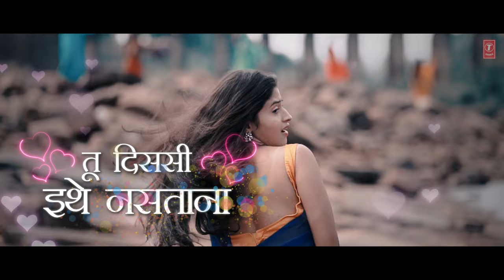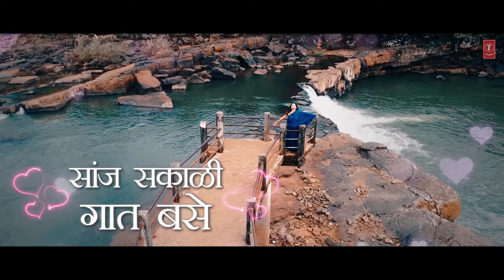Khatyaal Garva | खट्याळ गारवा | Neha Rajpal | Lyrical Video | Romantic Video Song | Latest Love Song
Presenting the Marathi Song KhatyaalGarva sung by NehaRajpal , the music of this song is directed by Sandip Bhure and lyrics are penned by Madhav Thormothe.

Song Details:
Song: Khatyaal Garva
Album: Khatyaal Garva
Singer : Neha Rajpal
Lyrics: Madhav Thormothe
Artist: Harsh Kulkarni, Sakshi Phadke
Video Director- Ajit Maruti Sable.
Photography: Anand Kale
Editor: Vivek Shevade.
Choreographer: Rupesh Kadam(RK)
Production: Ganesh Jadhav
Make up & Hair style:  Savita Sutar, Parveen
Costome: Suraj Varma
Light & Sound - Nitin Waghmode
Art - Akshy Powar, Vishal Sutar
Assistant Producer - Rajendra Patil, Swapnil Desai
Assistant Choreographer - Pravin Kamble
Assistant Production- Akshay Kanase, Tushar Patil, Shubham Kore
Light assistant - Swapnil Desai, Swapnil
Cattering - Nandkumar Nilkant

Special Thanks - Po:Sunil Harungade ,Po: Sachin Vaydande, Bhaskar Sutar, Sanjay Devarkar

Locations- Ganesh Mangal Karyalay ( Bhadvan),Halevadi,Hajgoli,Sulgao , Kamleshwar Ropvatika,Ramtirtha,Hativade,Pendravadi,Hotel Paradise Transport- Cruiser Gadi
 Still Photo- Suraj Kesarker
 Management Production- Kumar Nulkar, Nitin Pachvadekar